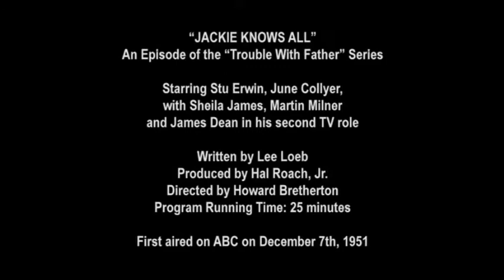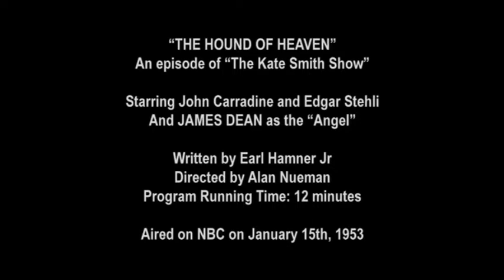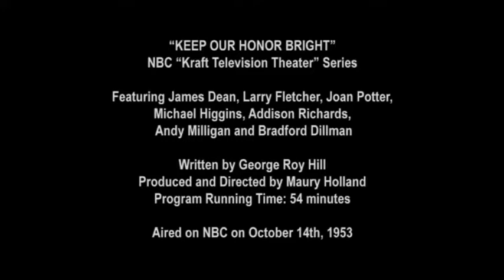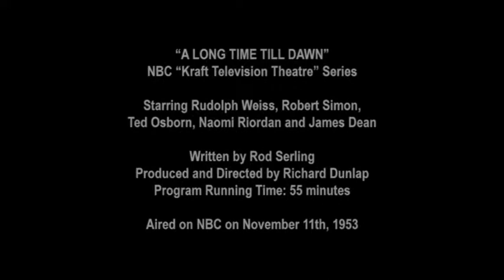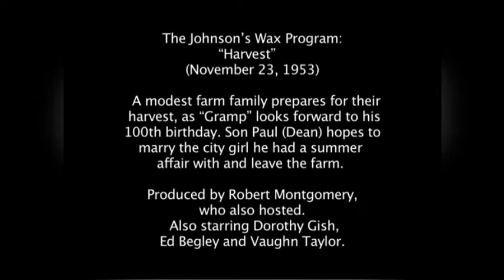All (Most) of James Dean TV Appearances Part 1 (Compilation)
Although he only starred in three movies, James Dean was a fixture of network television for the first half of the 1950's, with over thirty credits to his name. Enjoy the first part in a compilation of a variety of TV roles from the Fifties' most notable and arguably most promising actor.